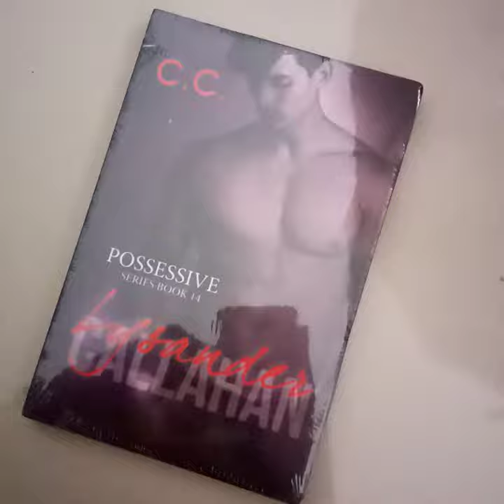Possessive Series 14: Lysander Callahan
Possessive Series 14 Limited Collector's Edition. One of the rarest book that can't be bought easily on bookstores. This was released last january 2020.

You can buy this book